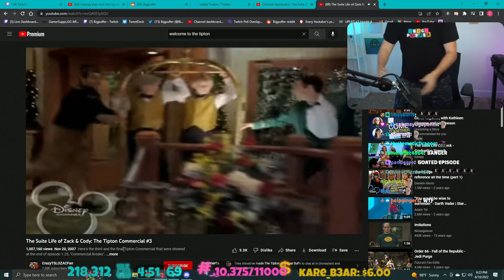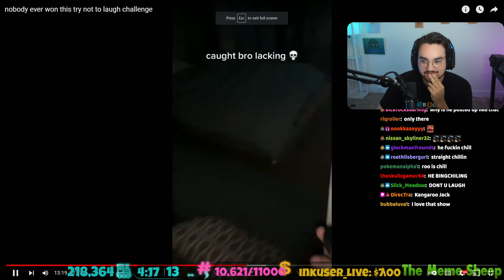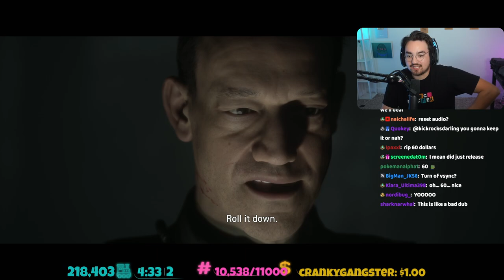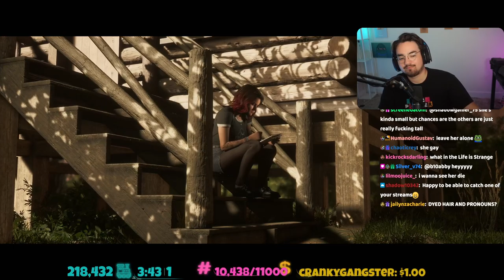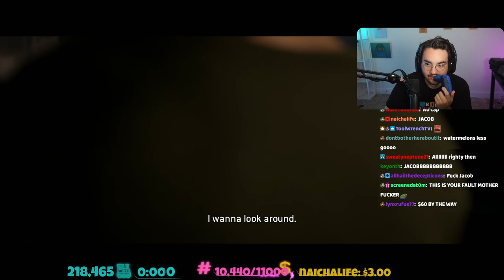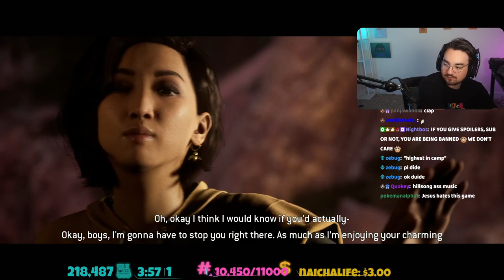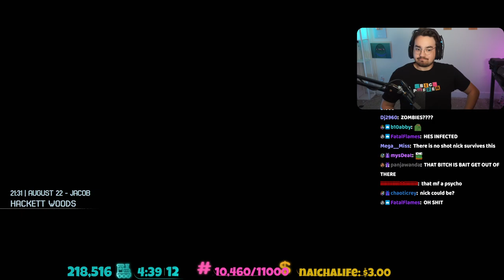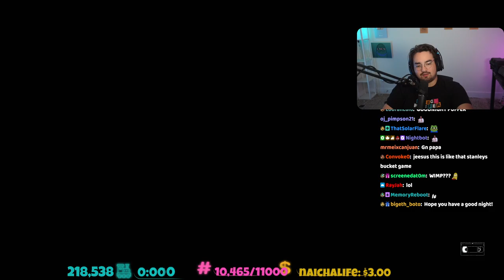Bigpuffer plays The Quarry 1 (06/10/2022)